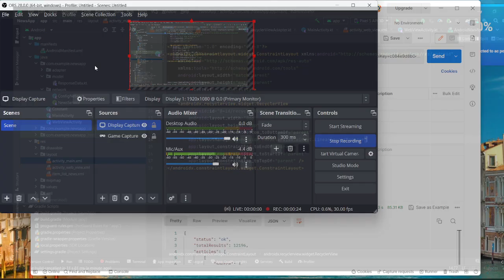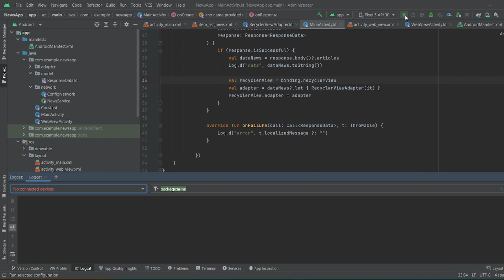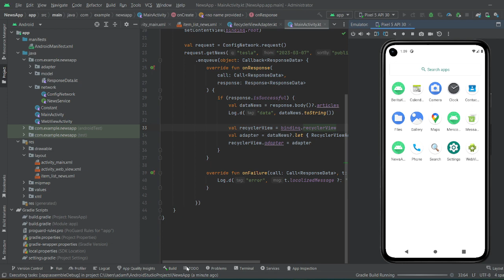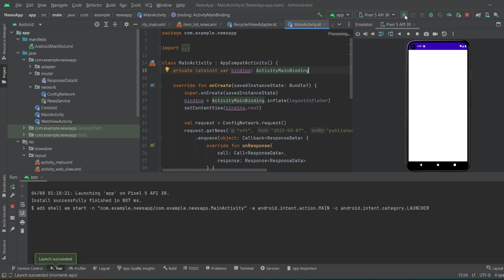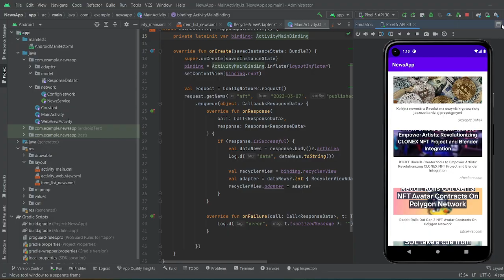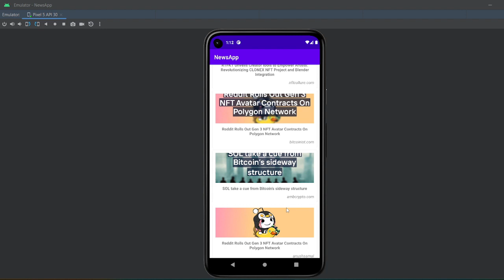19 - Run NewsApp